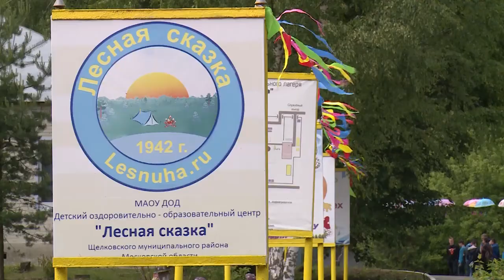Первая летняя смена открылась в «Лесной сказке»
На радость детям. В детском оздоровительно-образовательном лагере «Лесная сказка» открылась первая летняя смена. На нее приехали 150 детей.